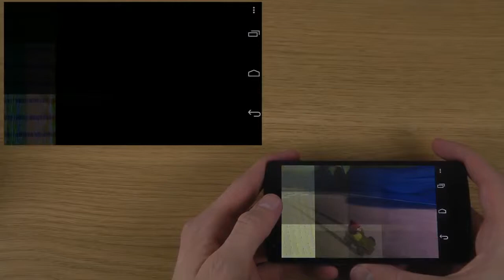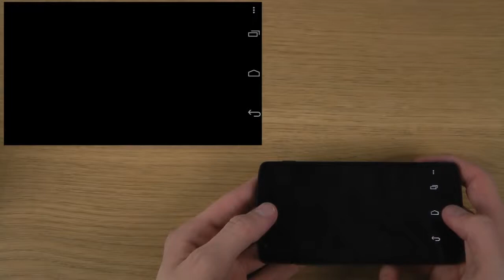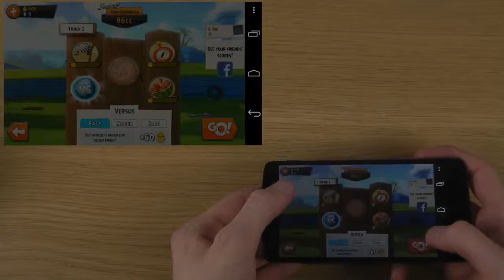Angry Birds Go Google Nexus 5 Android 4 4 2 KitKat HD Gameplay Trailer